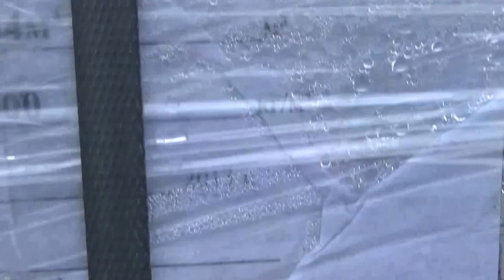Видео с реального производства ФиброПеноблоков от фирмы " Сармат торнадо"